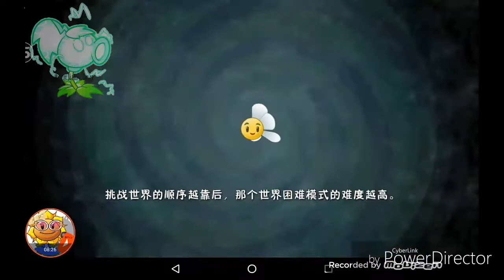Plants vs zombies 2 Chinese Modern Day day 2 hard Gameplay Walktrough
all will give me every likes